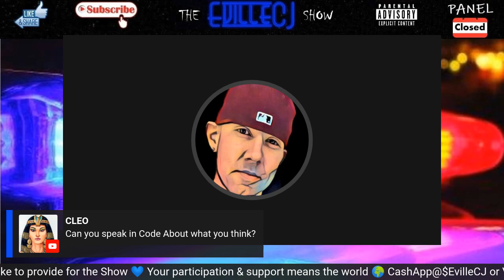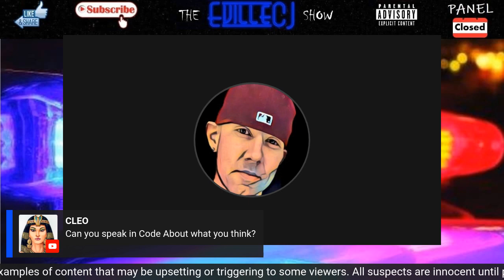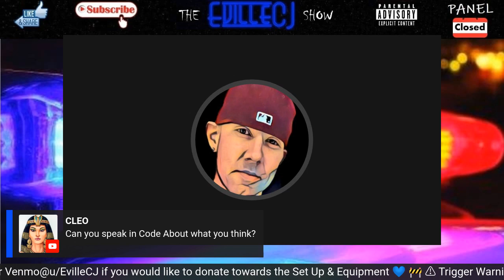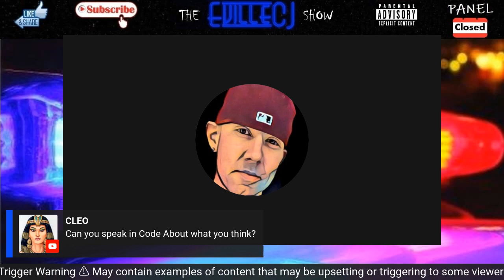🚨 CLEO Asks Me If I Can Speak In Code About This Rabbit Hole ⚖ Henryetta Horror ⚖ 🚨🎙w/CJ Highlight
Have Amazon Prime? Use the FREE Twitch Sub and come hang out for future exclusive SUB only Shows on Twitch!

💙 All suspects are innocent until proven guilty in a court of law. All views, opinions and any comments made on this Podcast should be considered specualtion 💙